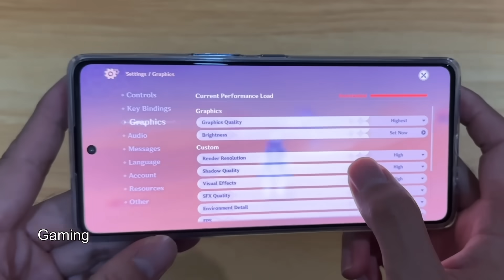WADUHH KAPUNKHAP! SPIKE FARHAN HALIM HAJAR MUKA BANCI THAILAND! MEK AUUU!